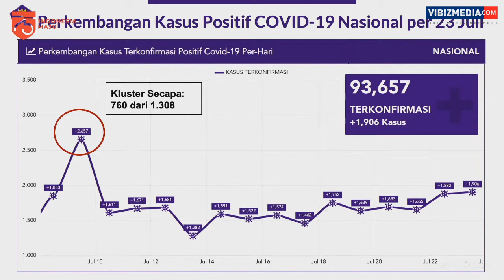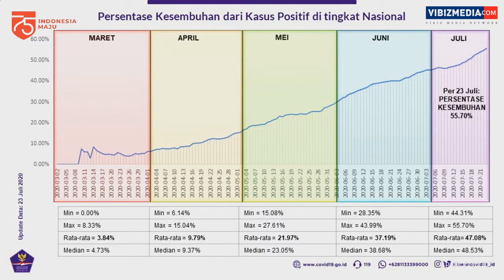Juru Bicara Satgas Covid-19: Persentase Kesembuhan Pasien Covid-19 secara Nasional Terus Meningkat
Berdasarkan data Kementerian Kesehatan per 23 Juli 2020 mencatatkan angka kesembuhan sudah mencapai 52.164 kasus atau sebesar 55,7 persen dari jumlah kasus terkonfirmasi sebanyak 93.657 kasus dengan penambahan terbaru sebanyak 1.906 kasus.

Juru Bicara Satuan Tugas Penanganan Covid-19 Prof. drh. Wiku Bakti Bawono Adisasmito M.Sc., Ph.D mengatakan tingkat kesembuhan pasien Covid-19 secara nasional cenderung mengalami peningkatan per harinya, jelasnya di Kantor Presiden pada Jumat, 24 Juli 2020.